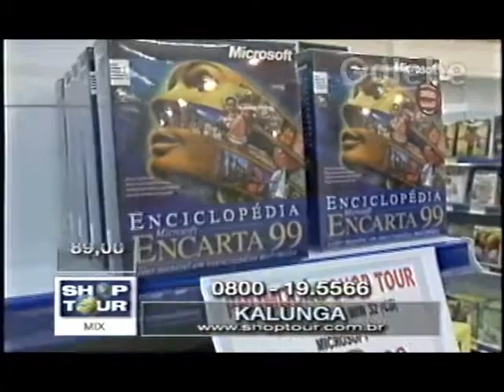KALUNGA JANE GALEBE 26 02 1999 6